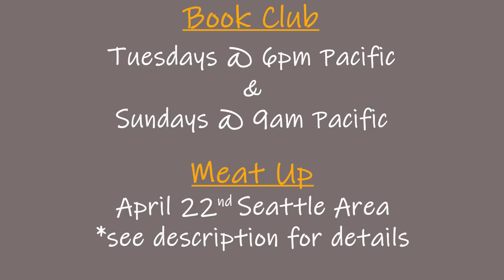Carnivore - Supporting Loved Ones Through Struggles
For 10 years I watched Amanda struggle with her weight and depression, this is how I loved her through all of it encouraging her to find herself.

Next MEAT-UP Hike & Dinner: Saturday 4/22/23 near Seattle, WA Area | To join sign up

Click “Join the Community”, follow instructions on page

Use code: CarnivorousMe

--LMNT Electrolytes:
You can get a free sample pack with any purchase if you head